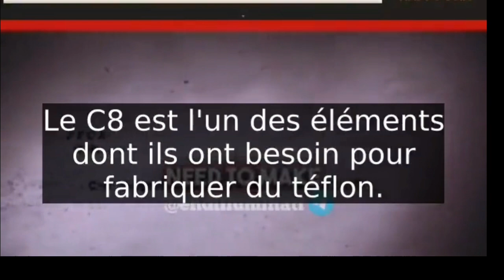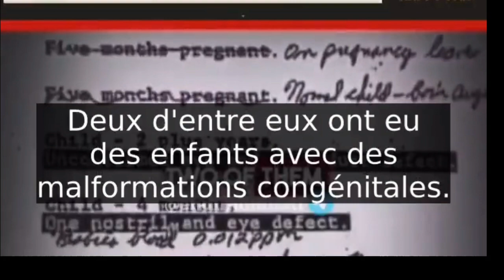LE TÉFLON L'URINE DU DIABLE UN EMPOISONNENT A PETIT FEU